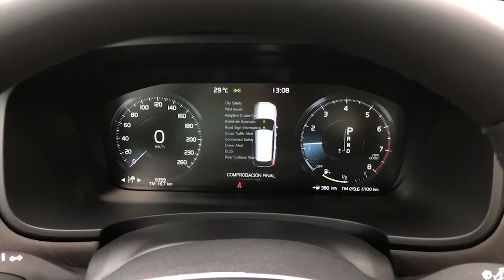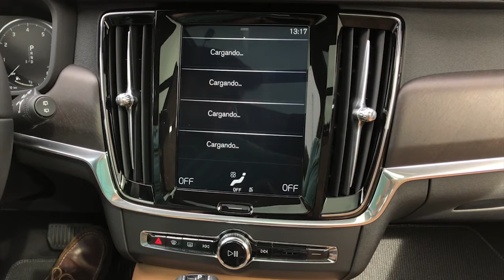New Volvo V90 Cross Country 2021 Detailed Walkaround, Exterior, Interior, Boot, Features, Details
The Volvo V90 Cross Country is Volvo’s 5-door, 5-seat large premium all-road estate. It is built on the Scalable Product Architecture (SPA), Volvo’s advanced modular product platform that underpins all Volvo cars in the 90 and 60 Series.
Since the introduction of the first Cross Country over 20 years ago, Volvo Cars has become synonymous with the rugged all-road, all-weather segment. The V90 Cross Country takes the elegance of the V90 and transforms it into an all-road estate that delivers safety, practicality, comfort and performance in a capable and adventurous package.
Like its 90 Series siblings, the V90 Cross Country carries the proud and confident face of Volvo’s design language, along with classic Volvo styling cues. Key features include the iconic “Thor’s Hammer” LED headlight design and the new grille.
Exterior design cues underline the car’s Cross Country nature, while an increased ride height of 60 mm and a chassis optimised for comfort and control in all weather and road conditions further add to the car’s special position within the Volvo portfolio.
In the cabin, Volvo has taken cues from the clean, Scandinavian interior design of its XC90 model and raised the bar with new details on the dashboard and instrument panel, including a 12,3” progressive driver display.
Connectivity and infotainment
The Volvo V90 Cross Country comes with Android-powered infotainment system with Google apps and services built in. The intuitive, next generation infotainment system offers customers unprecedented personalisation and an unparalleled connectivity, which is further enhanced through the introduction of a brand-new Digital Services package.
The centrepiece of the Digital Services package is access to Google apps and services, which offer hands-free help with Google Assistant, best-in-class navigation through Google Maps and a broad offer of